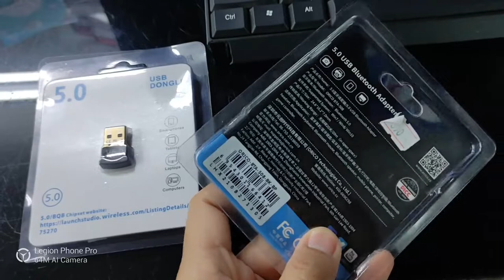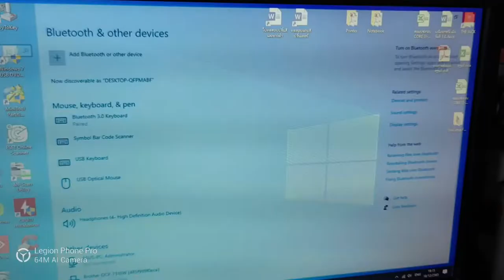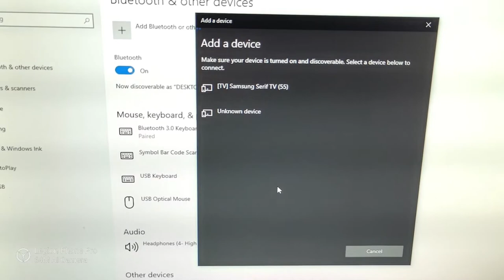USB Bluetooth ถูก กับ แพง ต่างกันยังไง